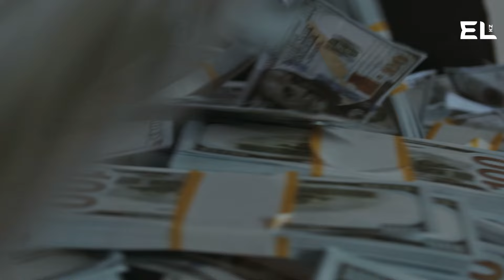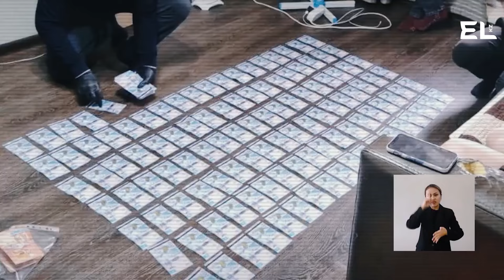Зверское убийство охранника в Алматы, суд над Бишимбаевым и приговор чиновникам-коррупционерам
"112" - это рубрика, в которой рассказывается о громких и резонансных преступлениях и задержаниях за минувшую неделю. В этом выпуске -  жестокое убийство охранника одного из жилых комплексов в Алматы, суд над Бишимбаевым и суд над коррупционной группой чиновников в Шымкенте.